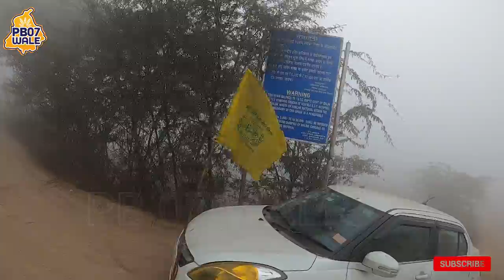FARMER PROTEST! HOSHIARPUR TO SINGHU TO TIKRI BORDAR AT FULL VIDEO "PB 07 WALE"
THANKS FOR SUPPOURT US

ਕਿਸਾਨੀ ਅੰਦੋਲਨ ਦੀਆ ਮਿੱਠੀਆਂ ਯਾਦਾਂ ਤੁਹਾਡੇ ਨਾਲ ਸ਼ੇਅਰ ਕਰ ਰਹੇ
ਕਿਰਪਾ ਕਰਕੇ ਵੀਡੀਓ ਨੂੰ ਦੇਖੋ ਅਤੇ ਸ਼ੇਅਰ ਜਰੂਰ ਕਰੋ ਜੀ

 ਹੋਸ਼ਿਆਰਪੁਰ ਤੋਂ ਸਿੰਘੁ ਬਾਰਡਰ ਫੇਰ ਟਿਕਰੀ ਬਾਰਡਰ ਤੇ ਬੈਠੇ ਸਾਡੇ ਕਿਸਾਨ ਭਰਾ, ਮਾਤਾਵਾਂ, ਬਜ਼ੁਰਗ ਓਹਨਾ ਨਾਲ ਖਾਸ ਗੱਲਬਾਤ